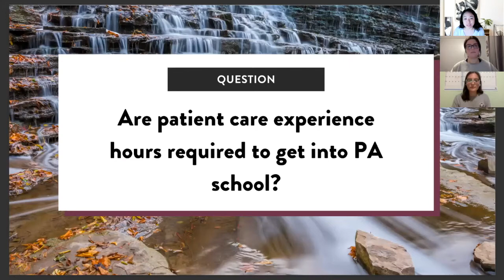Patient Care Experience Hours are NOT Required for McMaster's PA program